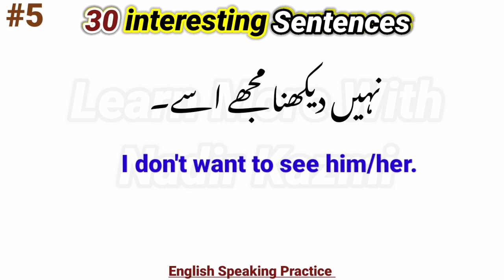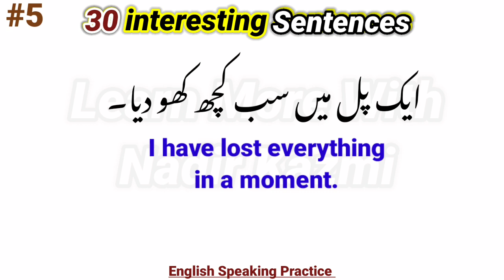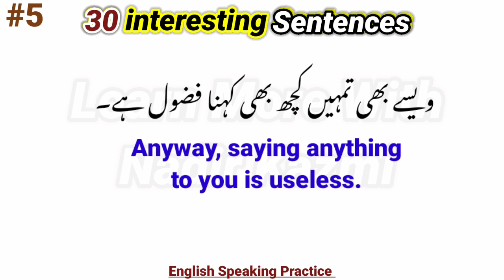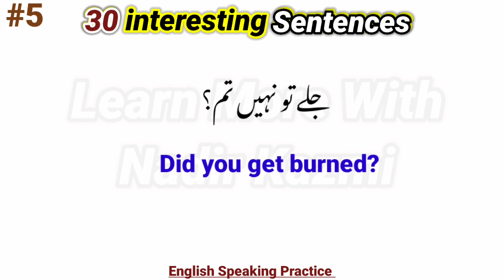Learn English With Urdu Translation | Important Sentences For Daily Use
Learn important sentences which are used in daily life. with Urdu translation.